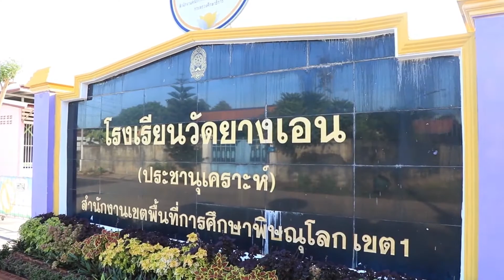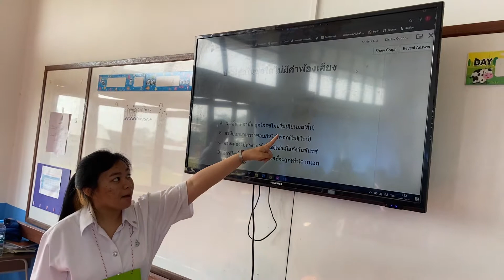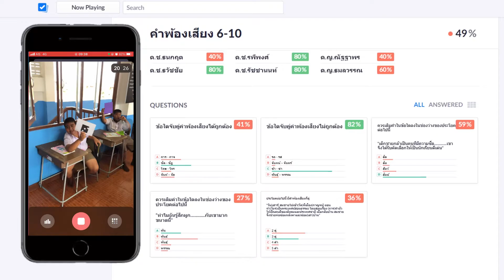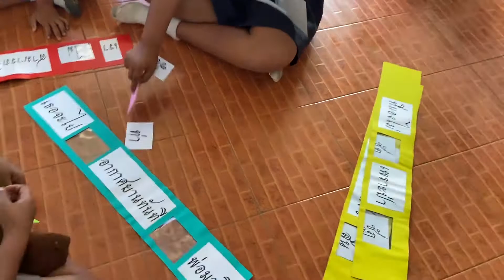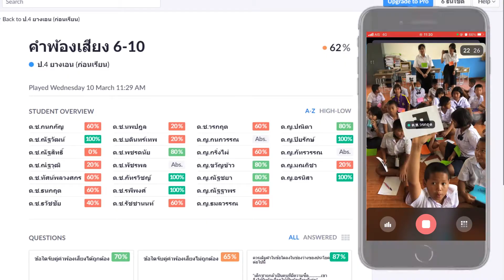การจัดการเรียนรู้ เรื่อง คำพ้องเสียง ชั้นประถมศึกษาปีที่ 4 โรงเรียนวัดยางเอน (ประชานุเคราะห์)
วิดีโอการสอนนี้เป็นส่วนหนึ่งของรายวิชา
366306
Learning Management and Classroom Management
การจัดการเรียนรู้และการจัดการชั้นเรียน
สอนโดย รศ.ดร.ชัยวัฒน์ สุทธิรัตน์
นางสาวจริญญา บุญมามาก รหัสนิสิต 62410609
นางสาวจิดาภา มูลบุตร รหัสนิสิต 62410661
นายธนโชติ จามูล รหัสนิสิต 62411729
นางสาวบุษราภรณ์ รุ่งศิริการกุล   รหัสนิสิต 62412252
นิสิตคณะศึกษาศาสตร์ สาขาวิชาภาษาไทย ชั้นปีที่ 2
มหาวิทยาลัยนเรศวร
- โรงเรียนวัดยางเอน (ประชานุเคราะห์) ทั้งผู้อำนวยการ คณะครู รวมถึงนักเรียนชั้นประถมศึกษาปีที่ 4 ทุกคน ที่ได้ให้ความร่วมมือ อำนวยความสะดวก ในการฝึกประสบการณ์สอนครั้งนี้